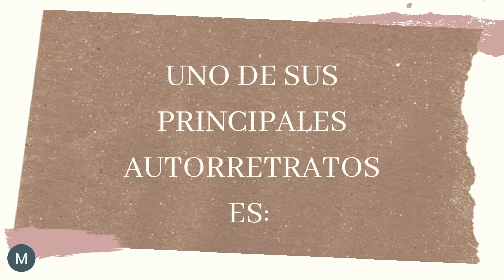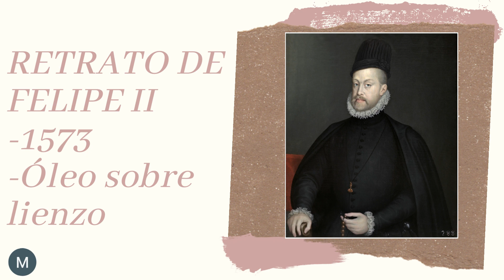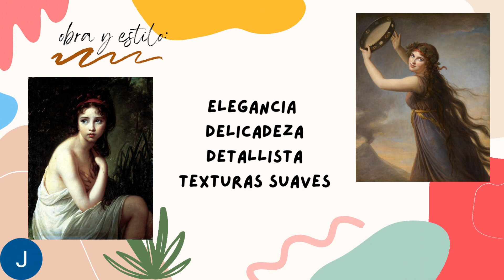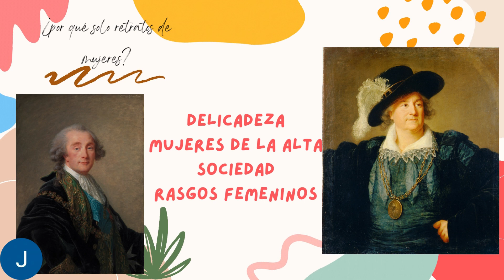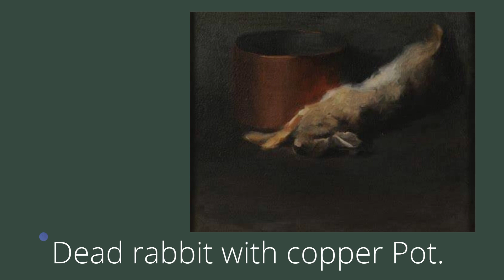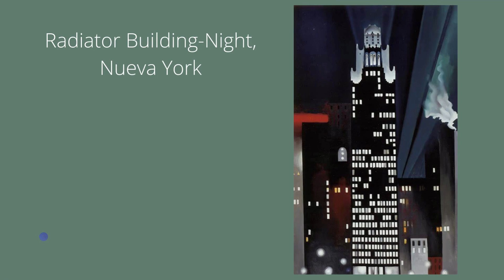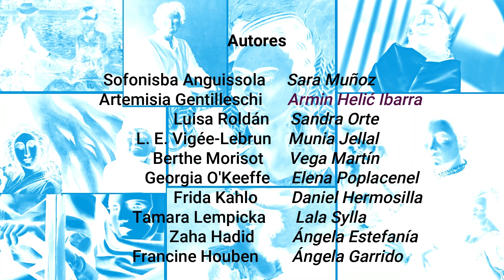Diez grandes mujeres artistas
Vídeo elaborado por el alumnado de 2º de Bachillerato de Historia del arte del IES La Laboral en el curso 2022/23 en el que se investiga y se visualiza la labor de diez grandes mujeres artistas desde el siglo XVII hasta la actualidad.